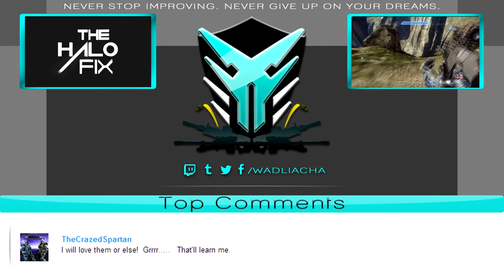Halo 4| Live Commentary #1: Overkill Extermination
Copyright Info:
This video was created under Microsoft's "Game Content Usage Rules" using assets from Halo 4. It is not endorsed by Microsoft and does not reflect the views or opinions of Microsoft or anyone officially involved in producing or managing Halo 4. As such, it does not contribute to the official narrative of the fictional universe, if applicable.